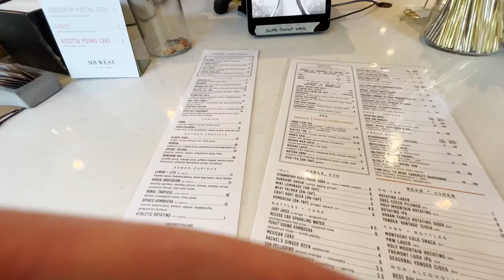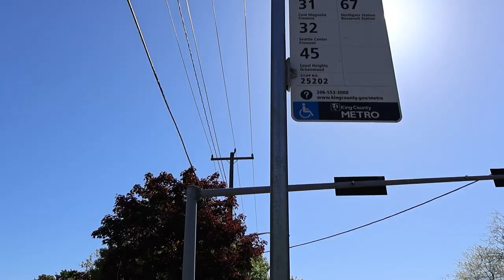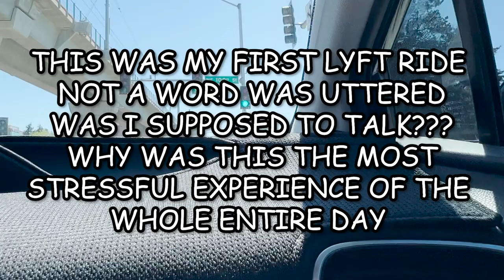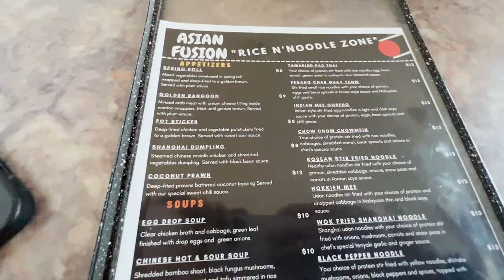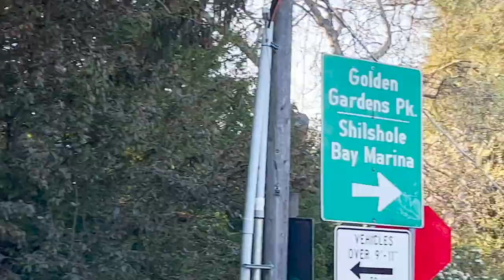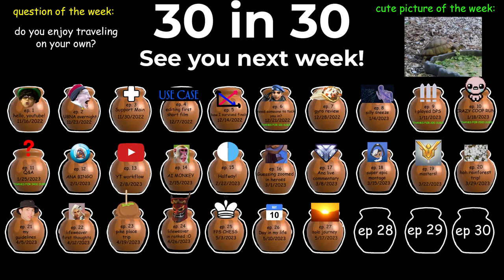Traveling alone isn't as bad as I thought it was | 30 in 30 Ep. 27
Hello YouTube! This week I went on an adventure by myself for the first time! I've always preferred to do things with others so the idea of doing things alone always felt boring and kind of pointless. Today I wanted to challenge that by proving to myself that it could be pretty fun to do things alone.